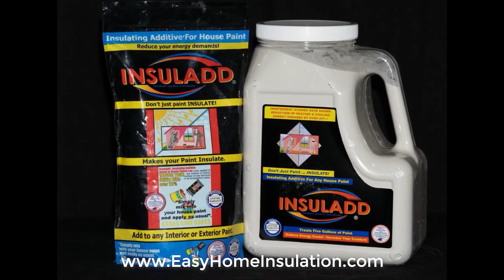Insuladd Intro Video with David Page